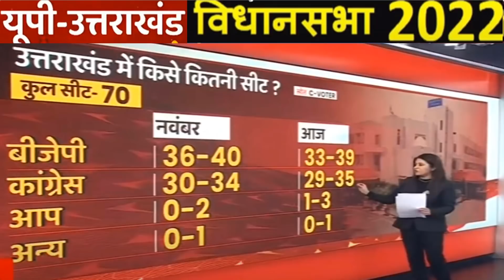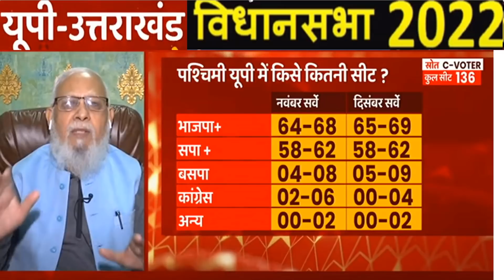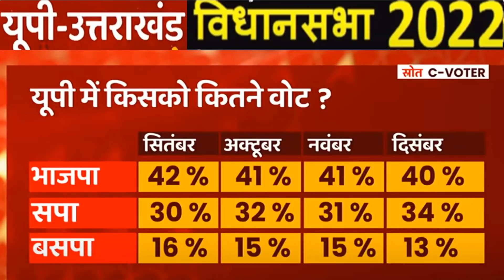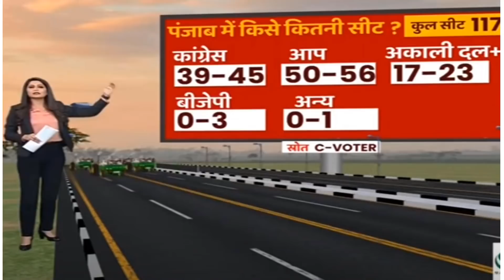दिसंबर सर्वे -ABP C- वोटर कितना बदला जनता का मन- UP, उत्तराखंड, पंजाब - 590 सीटों का ओपिनियन पोल?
दिसंबर सर्वे  -ABP C- वोटर कितना बदला जनता का मन-
 UP, उत्तराखंड, पंजाब - 590 सीटों का ओपिनियन पोल?